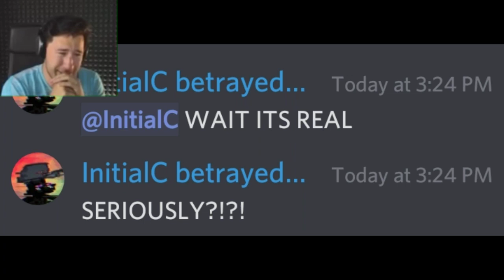The betrayel of a charjabug on discord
I made this to cope with the big sad of the betrayel